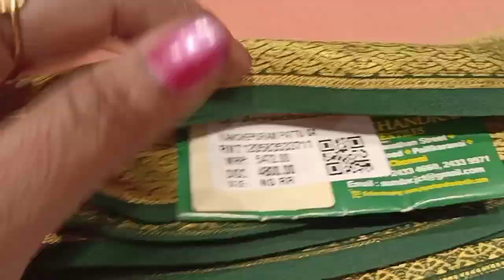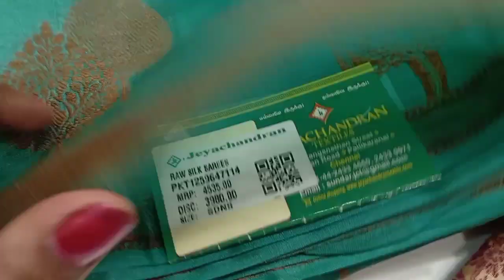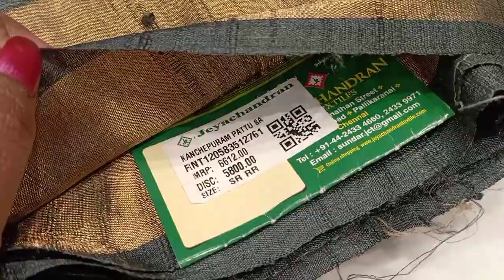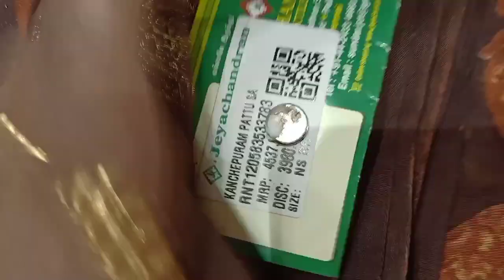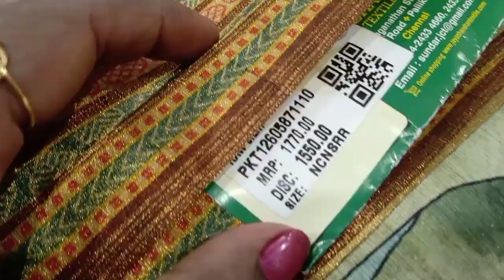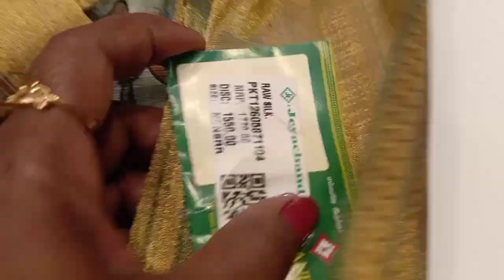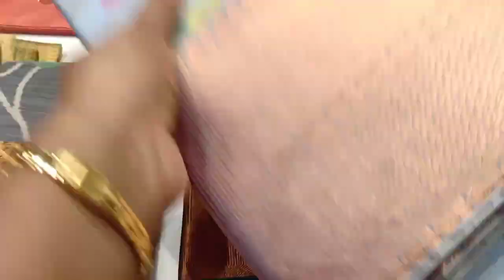Jayachandran Textiles pure Mysore silk Tusser printed kanchipuram Light weight silk saree collection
Pallikkaranai Jayachandran Textiles
Chennai